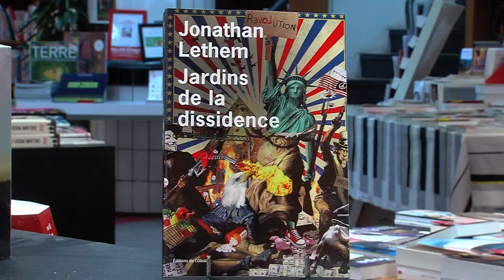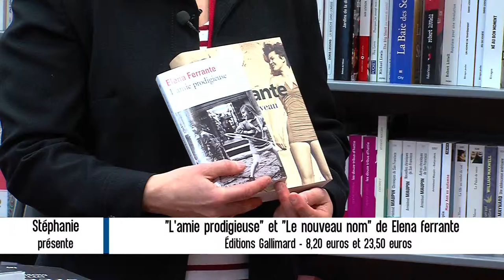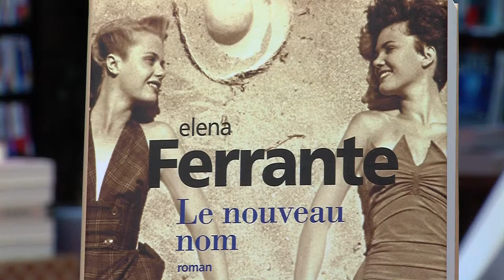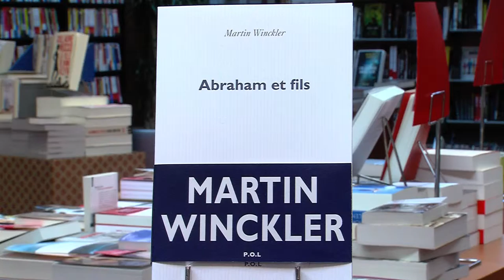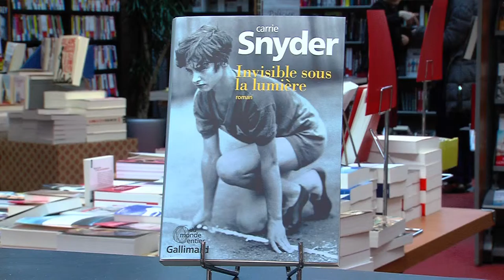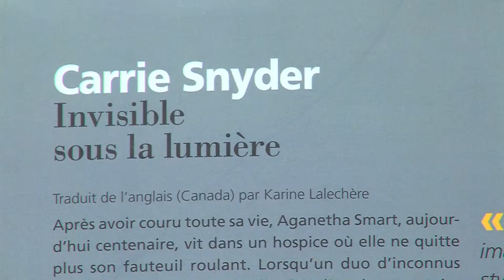Envie de lecture – Emission du 22 avril 2016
A découvrir cette semaine dans Envie de lecture :
- Jardins de la dissidence - de Jonathan Lethem
- L'amie prodigieuse - de Elena Ferrante
- Le nouveau nom - de Elena Ferrante
- Abraham et fils - de Martin Winckler
- Invisible sous la lumière - de Carrie Snyder